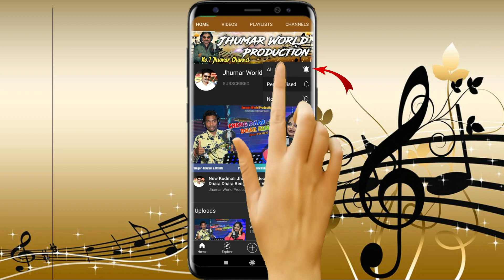New Kudmali Jhumar Video || Bandhu Re || Singer - Urmila Mahanto | Jhumar Geet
New Kudmali Sad Album Video || Bandhu Re || Singer - Urmila Mahanto | New Jhumar Song | Jhumar Video 2021

Jhumar World Melody Presents
A Heart Touching Kudmali Jhumar Sad Song
Song - Bandhu Re
Singer - Urmila Mahanto
Lyric - Khestra Mohan
Producer - Ganesh Mahanta
DOP - Papu Behra
Recording & Edit - Media Creation
Topic Cover
Bandhu Re,Bandhu re Jhumar,Jhumar World Production,Kudmali Sad Jhumar Song,New Jhumar Song,Jhumar Song,Jhumar Video